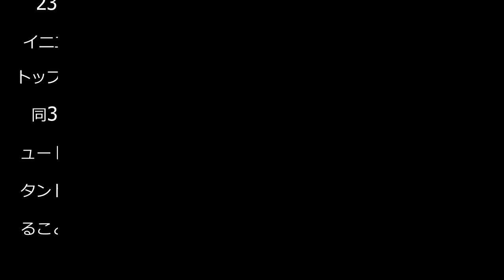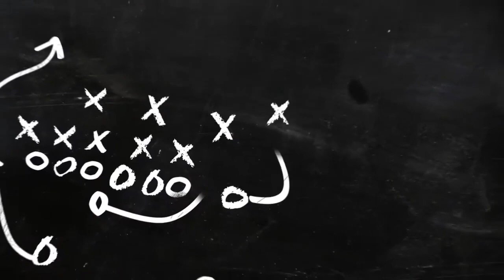【神戸】３－０快勝で首位キープ イニエスタは今季リーグ最長26分間プレー、スタンド沸かせた - Ｊ１ : 日刊スポーツ